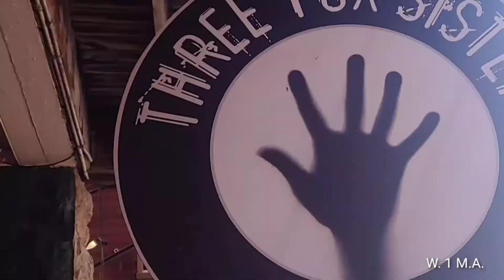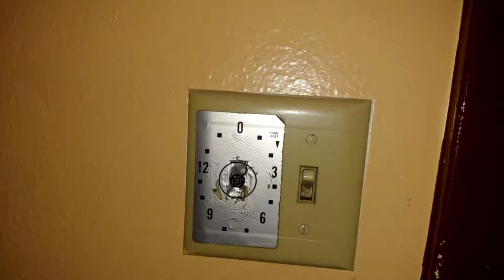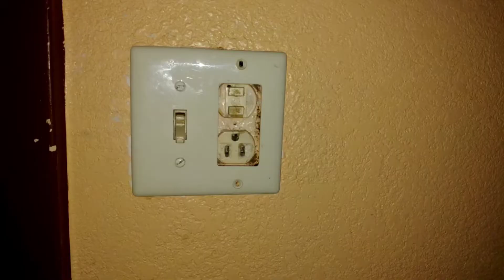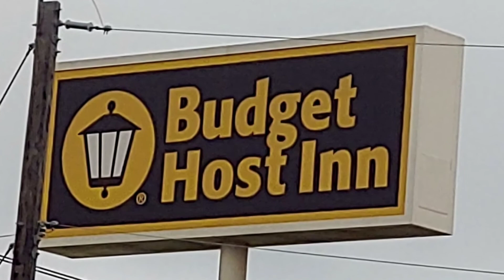maybe the worst ever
bad motel, very nasty and disgusting